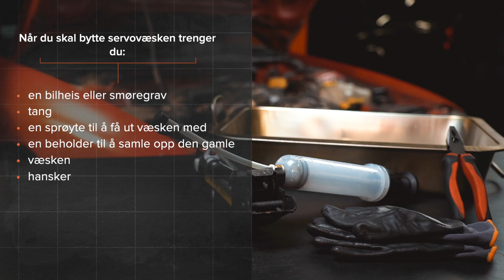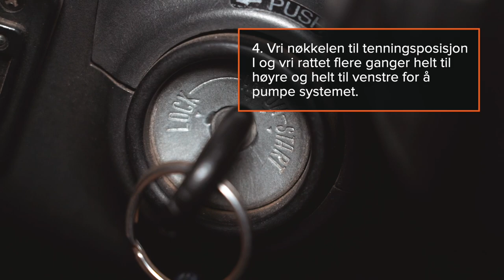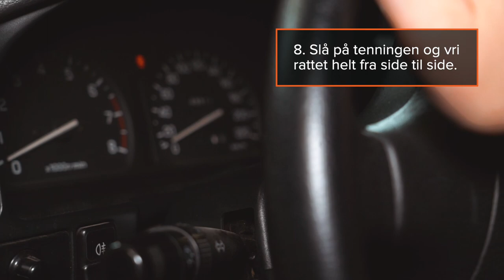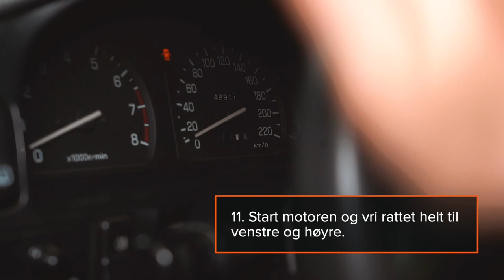Bytt servovæske | Tips fra AUTODOC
Dårligere styrerespons, rykk når du vrir på rattet og merkelige lyder fra under panseret er hovedtegnene på at servovæsken ikke fungerer riktig 💧

Den må byttes i henhold til bilprodusentens fastsatte intervaller, minst en gang hvert 2. år ⏳

Det er enkelt å bytte den selv når du følger vår videoveiledning 👨‍🔧

0:00 — Bytt servovæske
0:10 — Du trenger
0:56 — Fjern lokket til servotanken og fjern den gamle væsken med en sprøyte.
1:24 — Fjern pumpeslangene og tapp den gamle væsken i den klargjorte beholderen.
2:05 — Tøm litt an den nye væsken i beholderen.
2:47 — Hell i ny servovæske.
3:12 — Kontroller væskenivået, det skal være mellom beholderens markeringer for «Min.» og «Maks».
3:57 — Start motoren og vri rattet helt til venstre og høyre.
4:53 — Praktiske anbefalinger